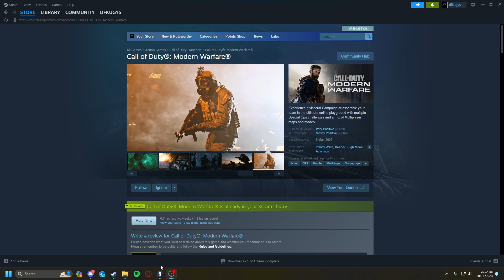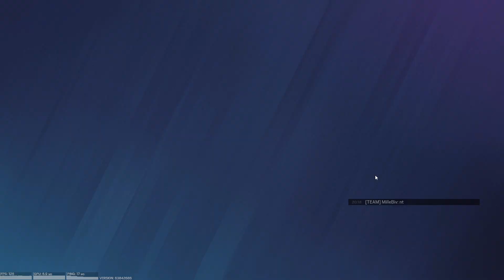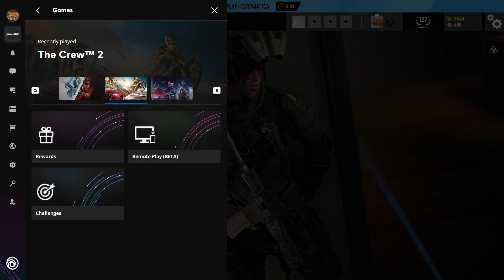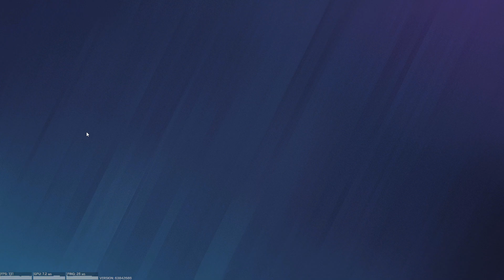We have 6 Rainbow cells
more like 6 brain cells lol